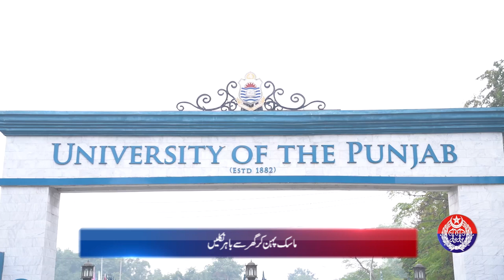Safe City Air Quality Index News Bulletin 29-02-2024